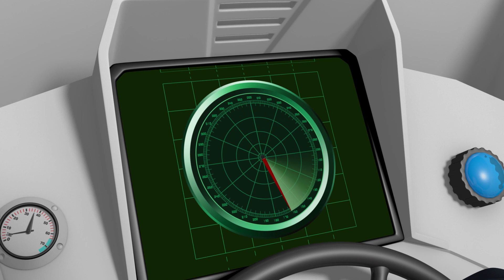Brannmann Sam | Bandøvelse | Tegneserie for barn